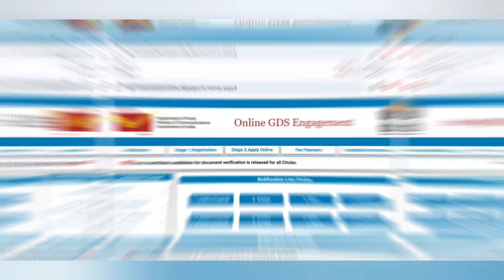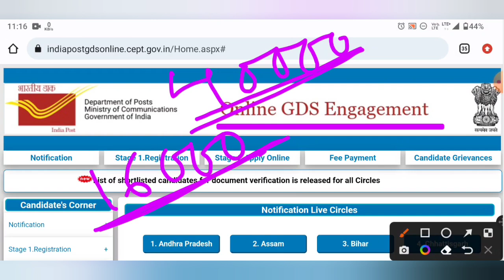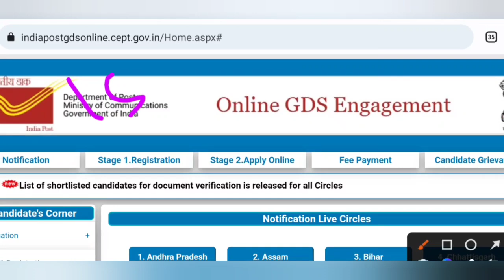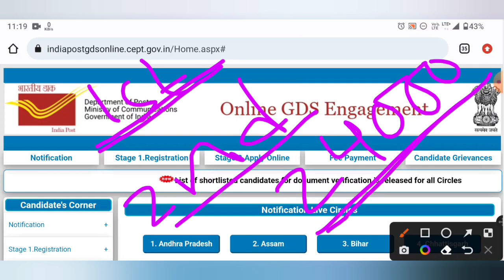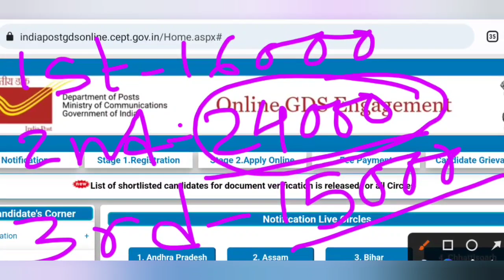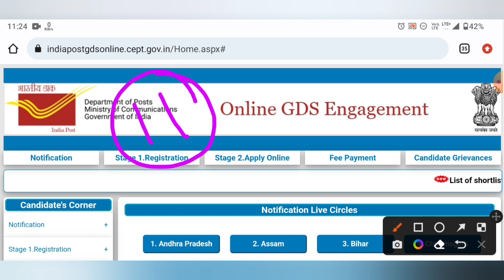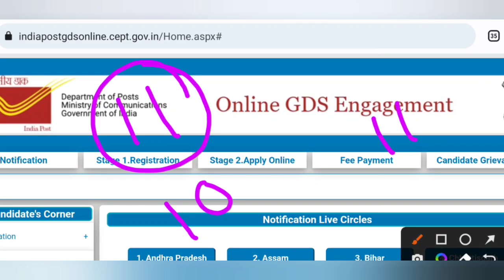GDS 3rd List Update today | GDS 1st List Joining Rojgar Mela|আর কতো শূন্যপদ রয়েছে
Hello, friends...in this video I'm gonna tell you about GDS 3rd List Update today | GDS 1st List Joining Rojgar Mela| আর কতো শূন্যপদ রয়েছে

Thank You to all of my Viewers

gds 3rd merit list date
gds result 2023
gds joining letter
wb gds
west bengal gds 3rd list
3rd list for west bengal
india post gds
gds cycle 5
gds recruitment 2023
gds 4th list update
gds 4th 5th merit list date
gds latest news
gds ss mahadevia
educues